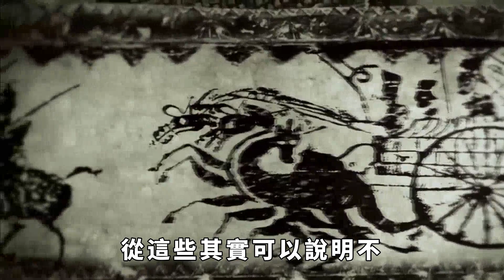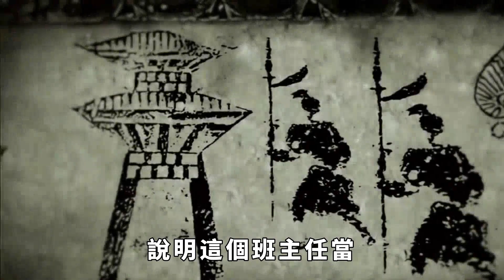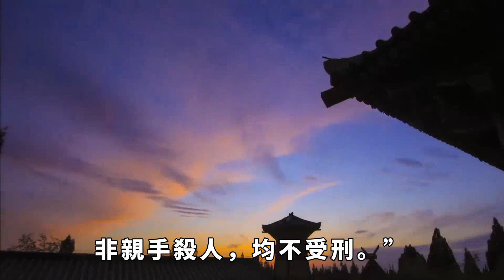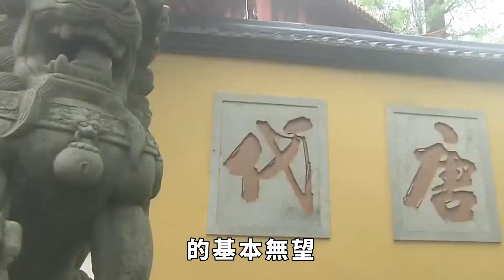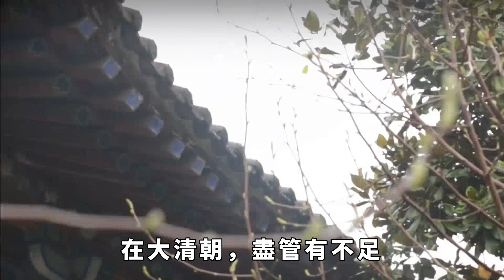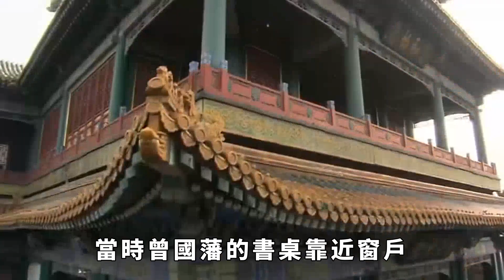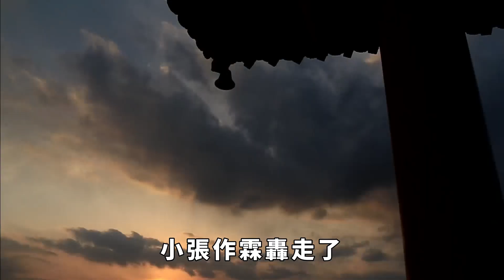古代最慘的孩子，五歲被判淩遲，因年齡小被清政府養著慢慢殺【愛觀歷史】淩遲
邯鄲3名中學生案，真的可以借鑒一下明朝的一故事！野史記載，明朝時期有兩個十歲少年相鬥，其中一個被打死。縣令命人把殺人者關押至牢房，此時少年並無任何懼怕。飯點時，縣令又命人給少年送飯，並要求筷子一反一正插入碗中。少年端過飯菜，把插反的筷子捋順後進餐。